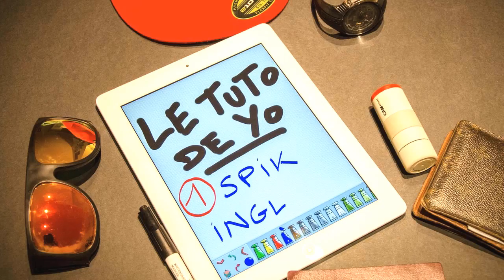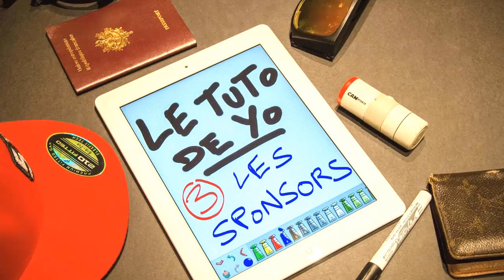How to become a pro Rider by Yoann BARELLI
Yoann BARELLI Team Giant France Enduro et 13ème du classement provisoire des Enduro World Séries, vous donne tous ses conseils pour devenir Pro Rider dans "how to become a Pro Rider by Yoann BARELLI".
Un tuto by CORROSIVE PICTURES qui donne suite au précédent "Tuto préparation vélo by Yoann BARELLI"

Yoann BARELLI Team Giant France Enduro & 13th Enduro World Series Individual Ranking Men, provides you all his tips to become a Pro Rider in "how to become a Pro Rider by Yoann BARELLI".
A 2nd tutorial by CORROSIVE PICTURES after the famous "Tuto préparation vélo by Yoann BARELLI"

Inspiré des tutos Studio Bagel